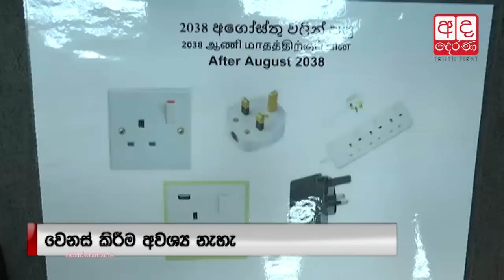National standards set for plugs and sockets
විදුලි උපකරණ සඳහා අලුත් ප්‍රමිතියක්